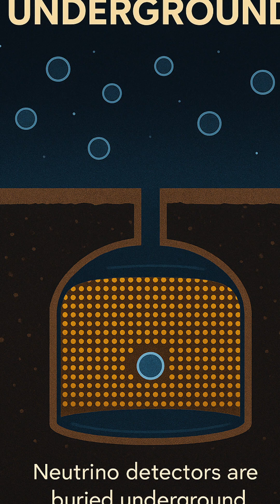Neutrinos: The Ghost Particles That Shape the Universe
Dive into the mysterious world of neutrinos — the ghost particles silently passing through everything, carrying secrets of the universe’s birth. Discover how scientists detect them deep underground and why they hold clues to cosmic evolution.